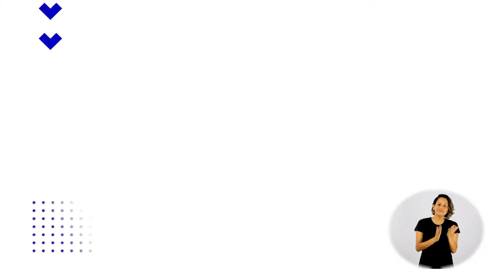Programa de Estágio 2020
Nosso programa de estágio 2020 está com as inscrições abertas e convidamos jovens talentos que gostam de desafios para vir com a gente impactar os negócios e a sociedade. Você vai poder se cadastrar para um processo seletivo único: muito mais do que identificar os jovens talentos com vontade e habilidades para trabalhar em uma empresa que investe no futuro do país, vamos oferecer capacitação com dicas de como ir bem em um processo seletivo e como utilizar cada etapa como plataforma para se aperfeiçoar pessoal e profissionalmente. Para saber sobre todas as vagas disponíveis, pré-requisitos, etapas e cronograma do processo de seleção, acesse